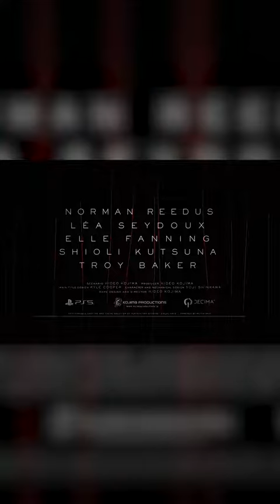Death stranding 2 review